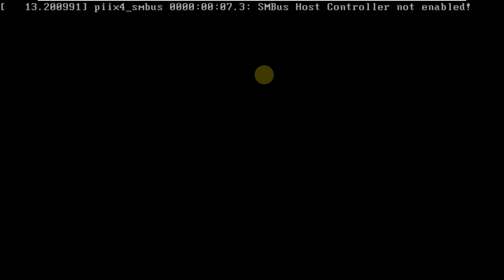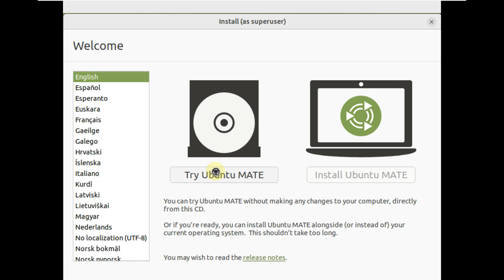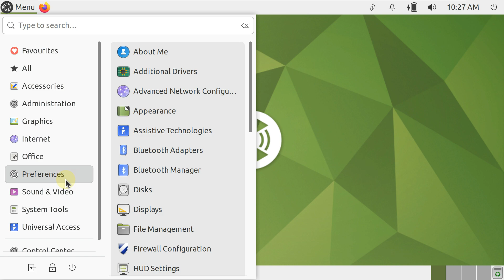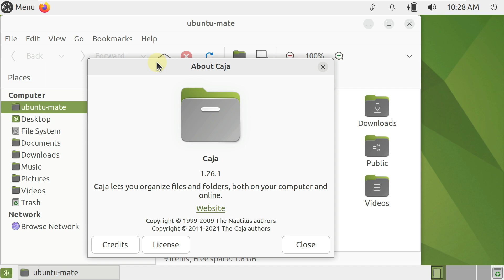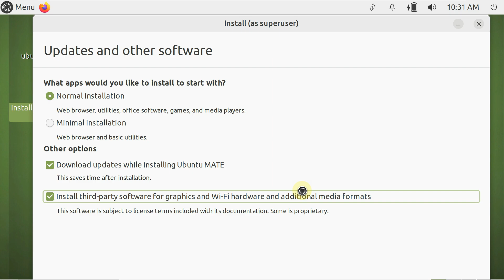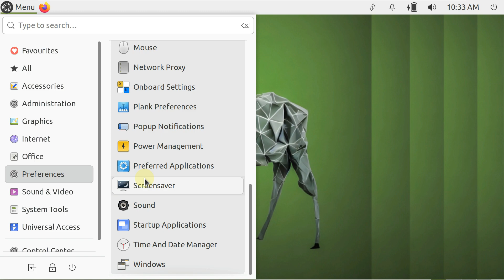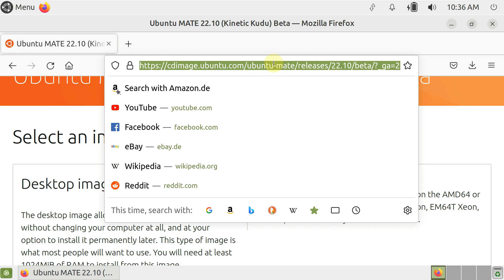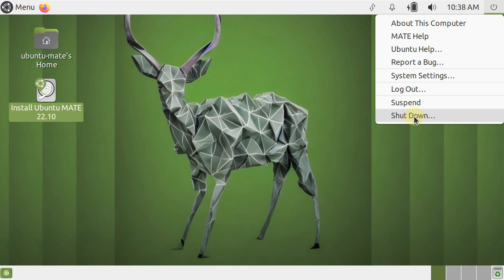A Ubuntu MATE 22.10 Beta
In This Video We Are Looking At Ubuntu MATE 22.10 Beta

Todays Video - Ubuntu MATE 22.10 Beta!